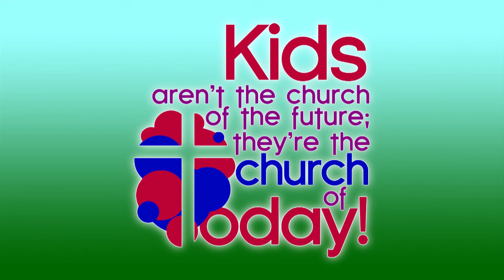Emanuel Lutheran Sunday School Show: Episode 52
Join Corey as he talks about Mark 10: 2-16.